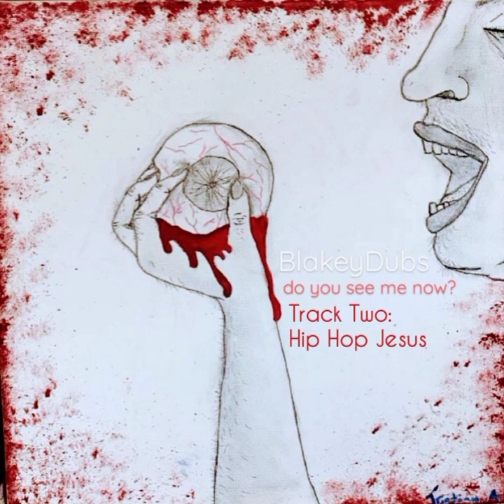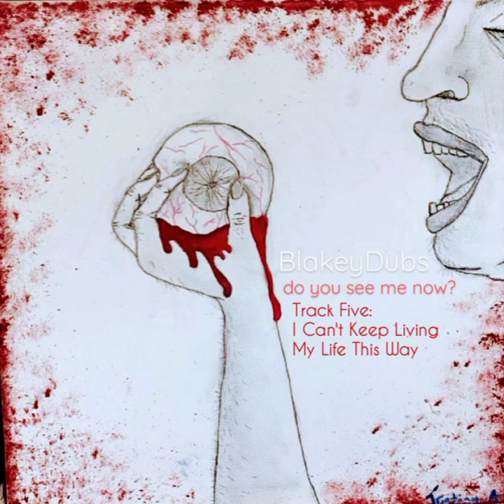BlakeyDubs - do you see me now? (Full EP)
Track 1: Something to Know - 0:00
Track 2: Hip Hop Jesus - 1:14
Track 3: Do You See Me Now? - 2:50
Track 4: Lovely at the Top - 6:03
Track 5: I Can't Keep Living My Life This Way - 7:30
Track 6: Running Around (In Circles) - 9:31
Track 7: Iroh Tribute (Outro) - 13:07

Album cover art by Tristian Ari